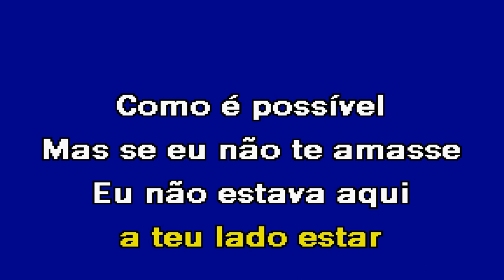EU NÃO SOU ASSIM Dário Karaoke